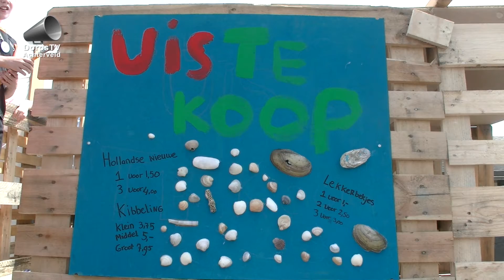Bouwdorp 2017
Bouwdorp 2017 was een waterige boel. Niet alleen door het thema. DorpsTV Achterveld was er de hele week bij.